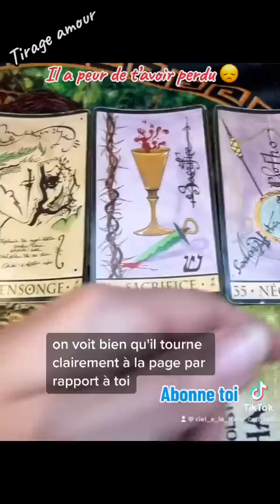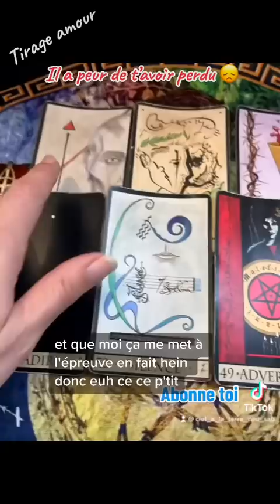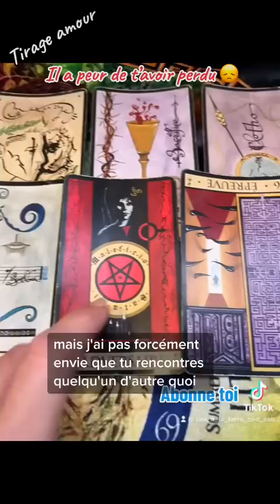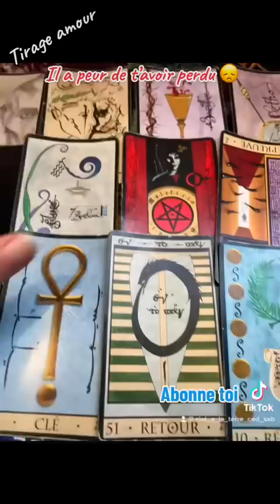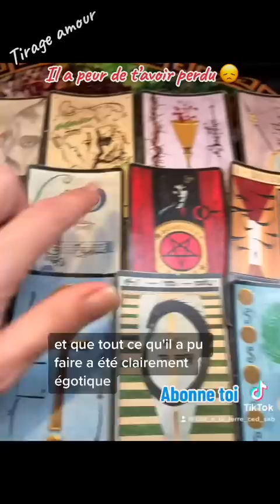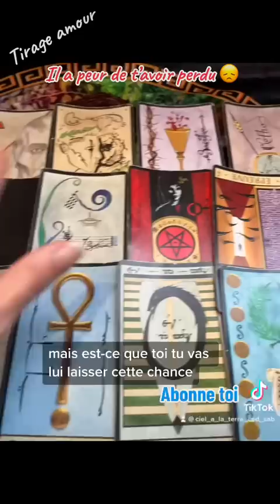Il a peur de t’avoir perdu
Rirage en pv lien dans la bio